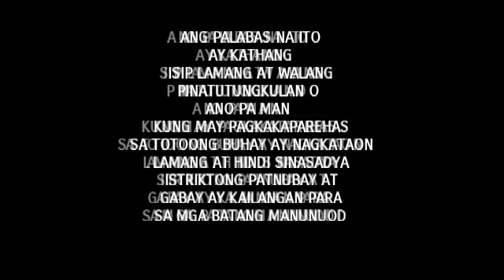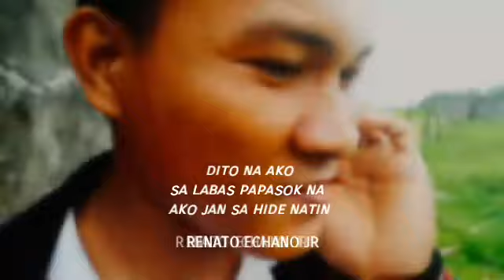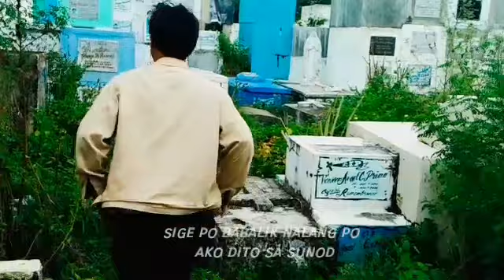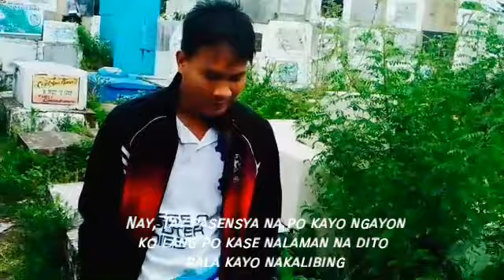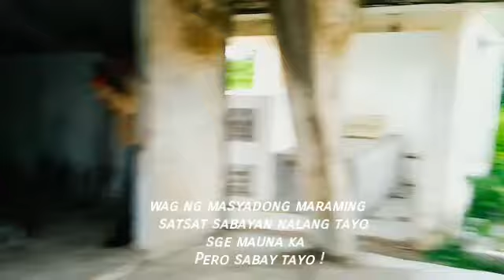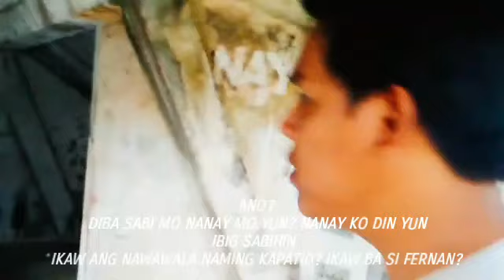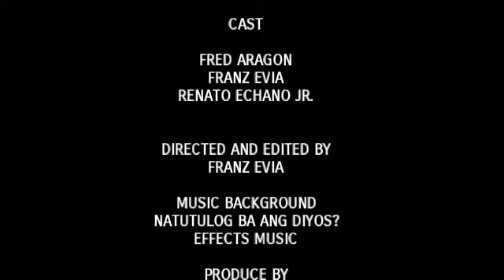THE BROTHERS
FRZ _FILMS PRESENTS
ACTION SHORTFILM

INTRODUCING

FRED ARAGON
RENATO ECHANO JR.
AND FRANZ EVIA